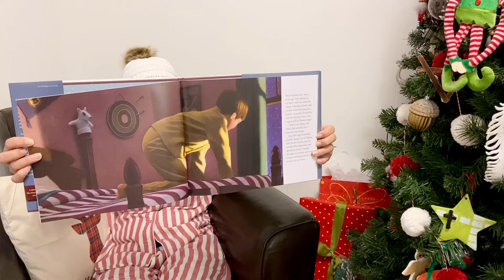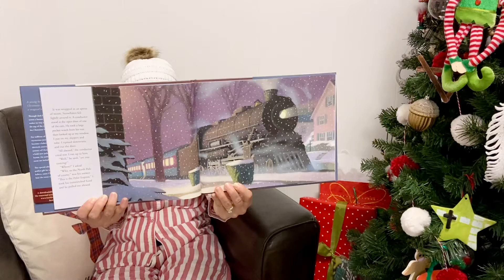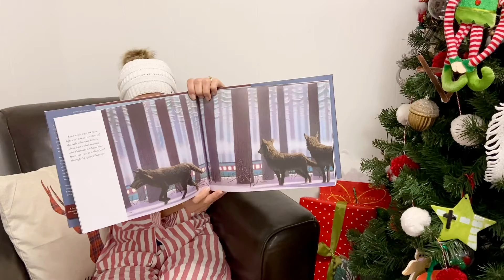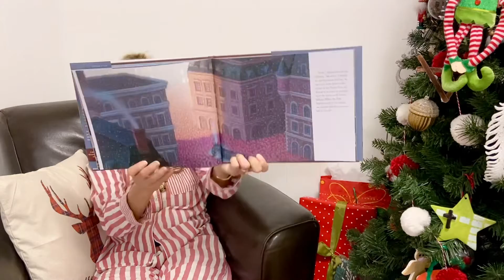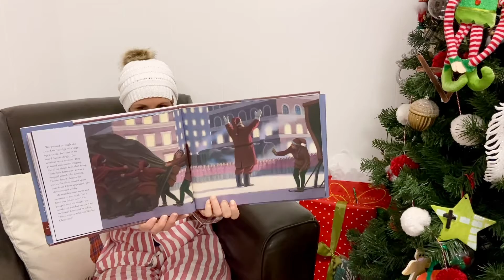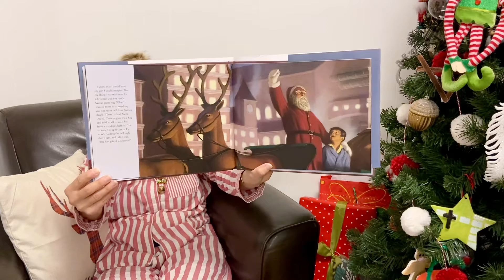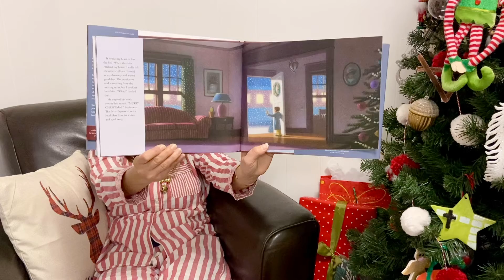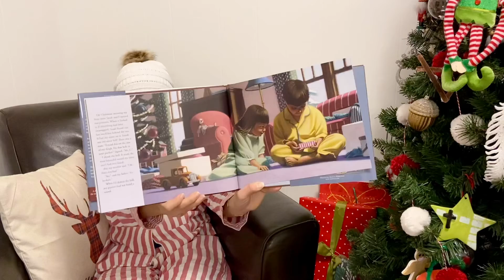The Polar Express (21 of 25 Days of Christmas Stories)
Children's Picture Book: The Polar Express